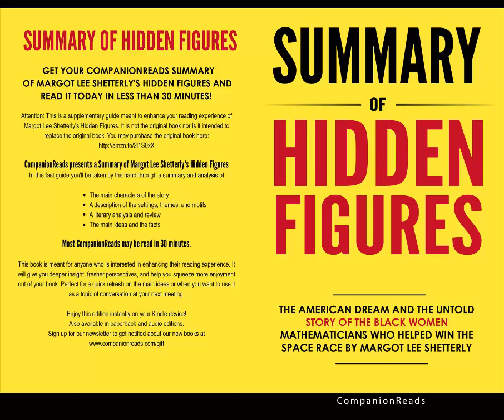Summary of Margot Lee Shetterly's Hidden Figures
Attention: This is a supplementary guide meant to enhance your reading experience of Margot Lee Shetterly's Hidden Figures. It is not the original book nor is it intended to replace the original book.

CompanionReads presents a Summary of Margot Lee Shetterly's Hidden Figures

In this fast guide you'll be taken by the hand through a summary and analysis of

The main characters of the story
A description of the settings, themes, and motifs
A literary analysis and review
The main ideas and the facts
May be read in 30 minutes.

This book is meant for anyone who is interested in enhancing their reading experience. It will give you deeper insight, fresher perspectives, and help you squeeze more enjoyment out of your book.

Perfect for a quick refresh on the main ideas or when you want to use it as a topic of conversation at your next meeting.

Enjoy this edition instantly on your Kindle device!